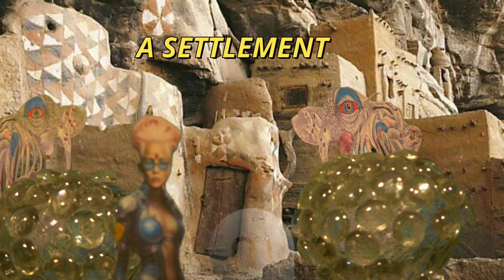EDEN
They collided with the atmosphere of the planet Eden. On expeditions you will find incomprehensible things and a double society. After repairing the ship, they still don't understand anything and fly away. Loosely based on Stanislaw Lem.

Sie stießen mit der Atmosphäre des Planeten Eden zusammen. Bei Expeditionen finden sie unverständliche Dinge und eine doppelte gesellschaft. Als sie das Schiff repariert haben verstehen sie immer noch nichts und fliegen ab. Frei nach Stanislaw Lem.